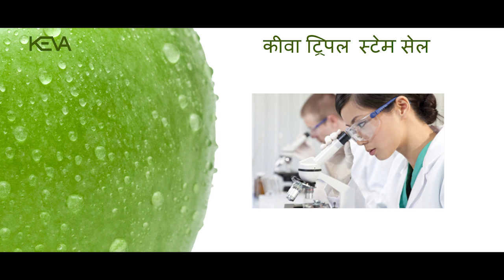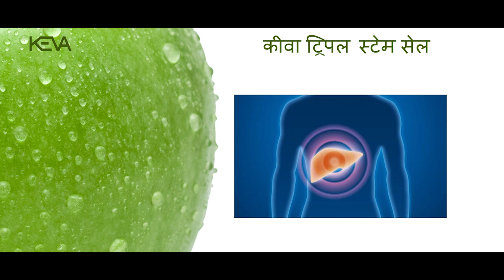Keva Triple Stem Cell Ad in Hindi